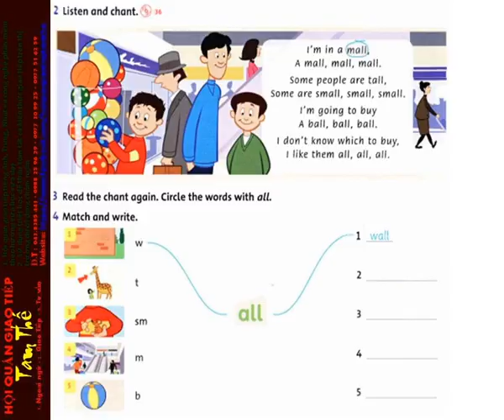36 Unit 4